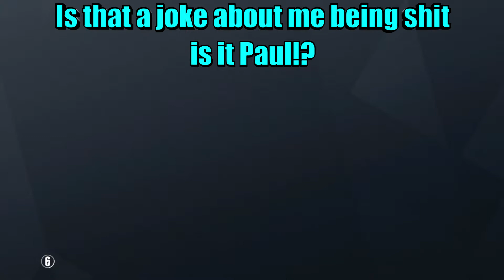Rainbow 6 - The One Man Army